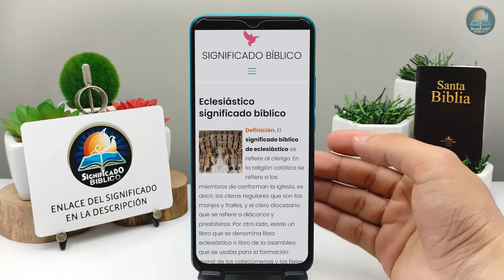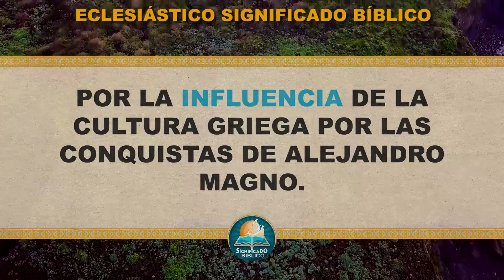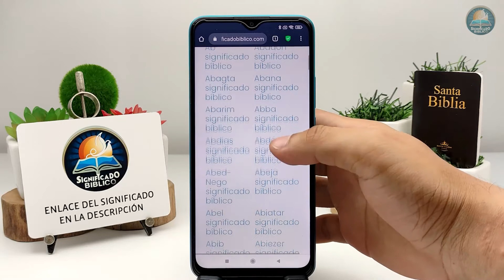Eclesiástico Significado Bíblico | ¿Qué Significa Eclesiástico en la Biblia? 🙏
Aquí en @Significado Bíblico os compartimos el significado bíblico de Eclesiástico, te gustará este termino.

Bendiciones